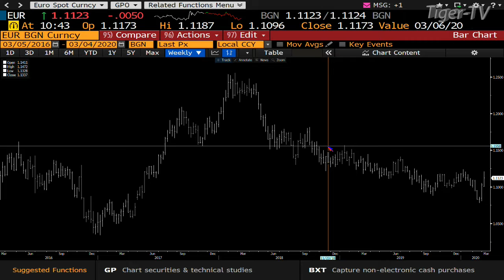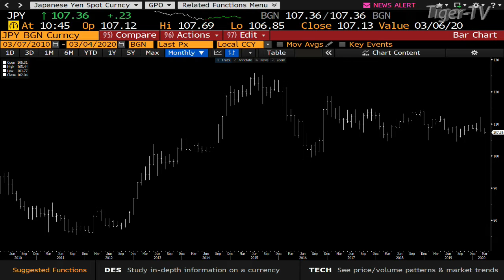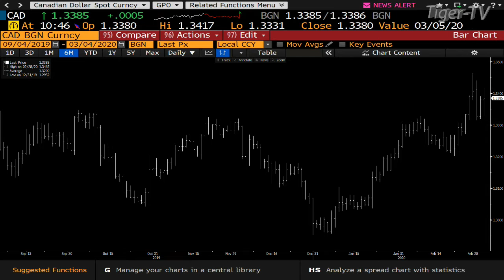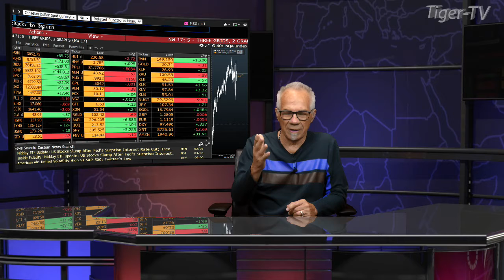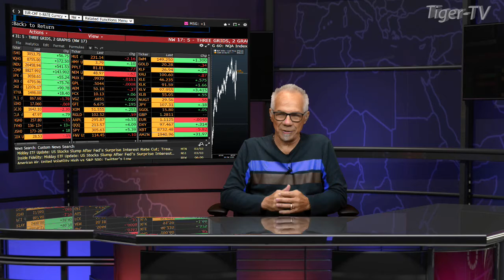March 4th, Teddy Kekstadt on The Bull-Bear Trading Hour - 2020